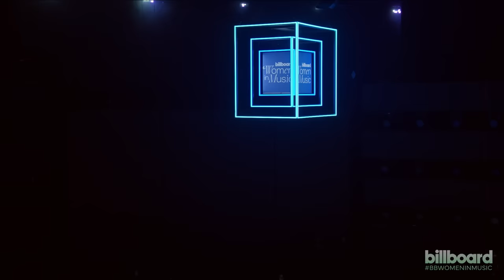Becky G Performing 'MAMIII' | Billboard Women In Music Awards 2023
Becky G Performing 'MAMIII at Billboard's Women in Music.